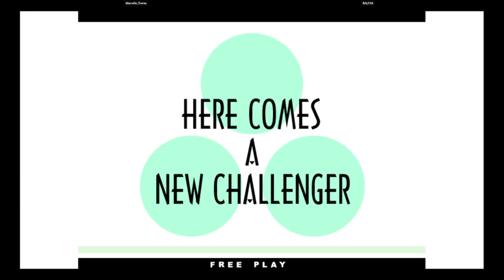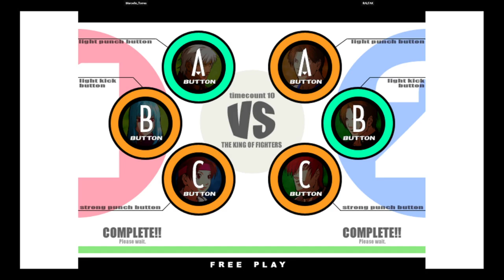KOF XI | Marcello_Torres VS RALFAK | 🇧🇷🇧🇷 Fightcade eSports